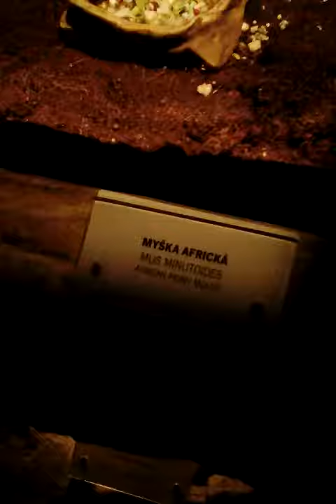myška africká (African mouse)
Jedna z nejmenších myšek na světě.
One of all mice species on this world.